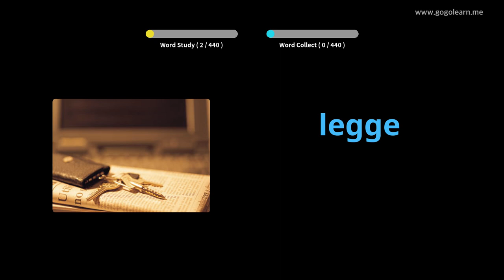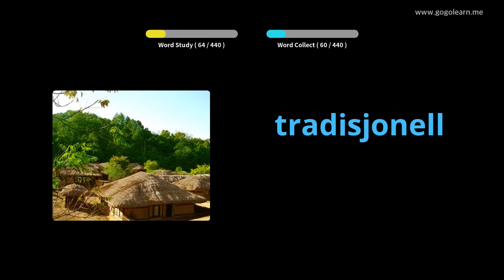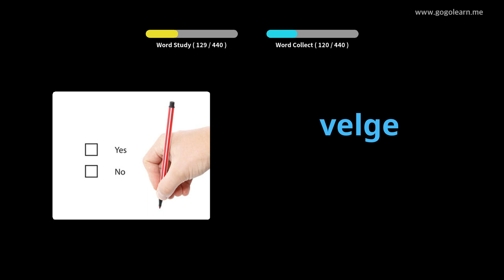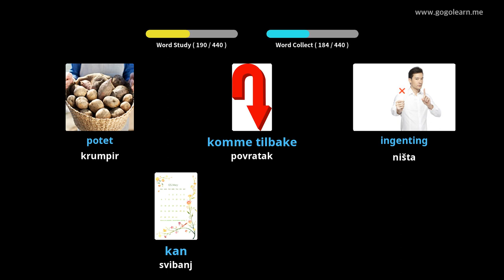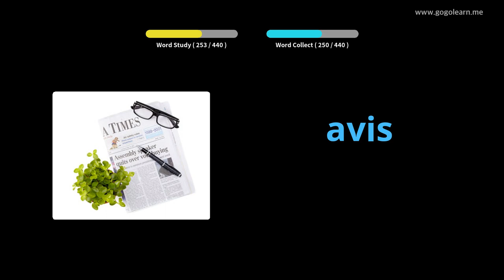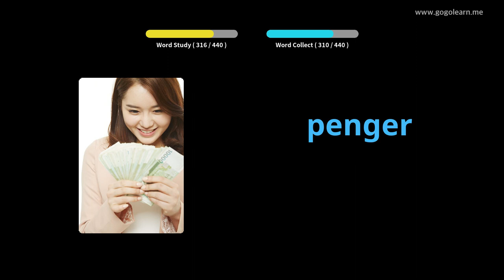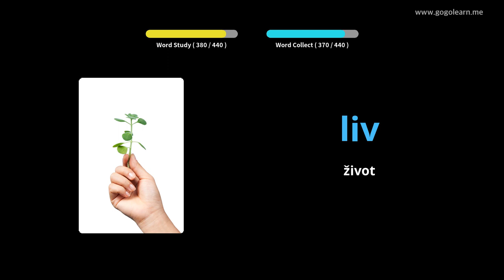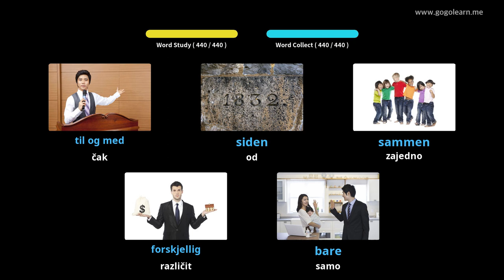Norveški vokabular Osnovna škola | Golearn